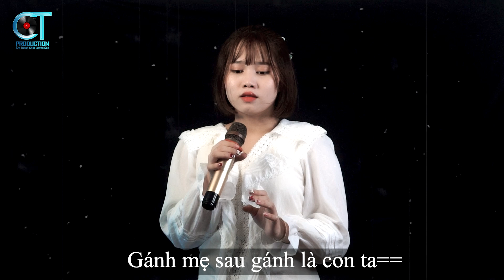Nhạc Chế Đời l Cha Mẹ Nào Bỏ Con Cái - Bích Ngọc l Mẹ Cha Nào Bỏ Rơi Được Con l Danh Tuấn Trung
- Nhạc Chế : Mẹ Cha Nào Bỏ Rơi Con
- Chế Lời : Danh Tuấn Trung
- Trình Bày : Bích Ngọc
- Beat : Mai Thảo Organ

Lời bài hát : Chuyện hoa sim (chế)
Mẹ cha nào bỏ rơi dc con
Chỉ toàn con bỏ mẹ cha thôi

Đói nghèo vẩn để con đủ đầy
Thế mà con lớn khôn là bay

Mình ên mẹ vẩn nuôi 10 đứa
Mười người sao để mẹ chênh vênh

Tính ngày tính tháng k sai lệch
Tuổi già đơn chiếc chẳng ai bênh

Đến lúc mình có con
Mới hiểu dc khổ đau
Của mẹ cha ngày nào

Phải lo từng manh áo
Phải lo từng lon gạo
Dầm mưa và giải nắng mẹ chẳng than

Con sung sướng rồi đâu có hiểu
Toàn phá tiền của mẹ làm ra
Bạn với bè sa ngã bê tha

Mẹ cha còn sống k thèm ngó
Từ trần xây cất mộ cho to
Cúng toàn heo cá với trâu bò
Hát hò trong xó ra ngoài ngỏ

Làm con đạo hiếu ta phải nhớ
Đừng làm nước mắt mẹ tuôn rơi

Ở đời tu chẳng đâu xa vời
Gánh mẹ sau gánh là con ta

* Đây là kênh yotube Mới chính thức của Danh Tuấn Trung

* Kênh sẽ viết và hát về chủ đề Nhạc Đời, anh em xã hội, cuộc sống hằng ngày.
.Rất mong các bạn và cô chú ủng hộ thật nhiều cho Trung thật nhiều ạ !